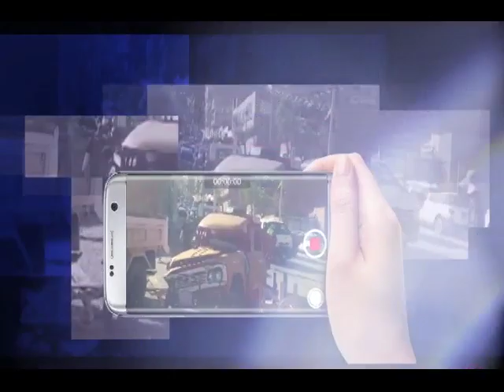“Reporteros Al Día” Bomberos rescatan a perrito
➡️Bomberos rescatan a perrito

Reporteros  Al Día, es la red de reporteros ciudadanos para televisión, más grande del país